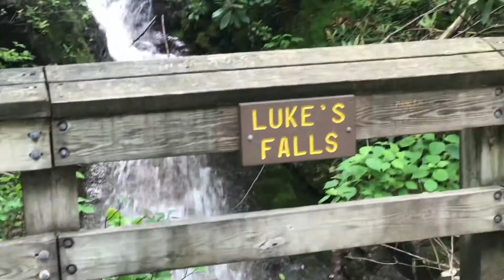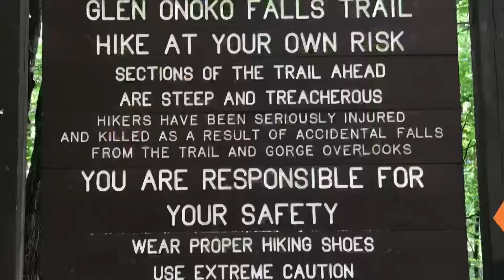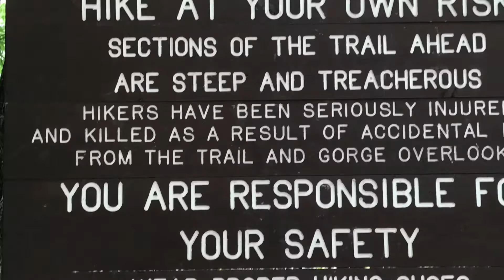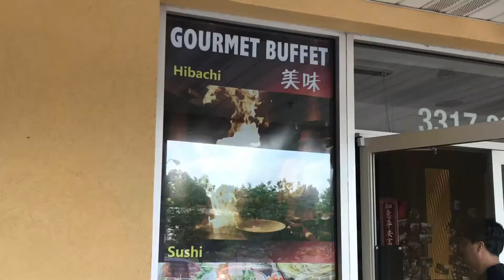Bike ride 2018 he